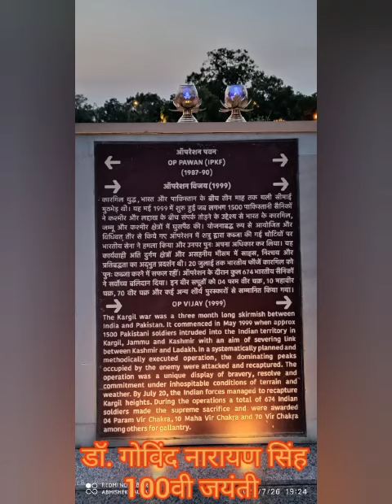100th Jayanti of Dr. Govind Narayan Singh Ji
On the 100th Jayanti of Dr. Govind Narayan Singh, ex CM of Madhya Pradesh and ex Governor of Bihar, visited the War Memorial and the families of dear Kargil Martyrs and paid them respect by lighting divas and assured the families that Dr. Govind Narayan Singh Nyas will always be with you throught every thick and thin of life.